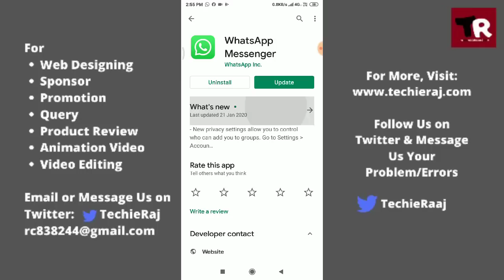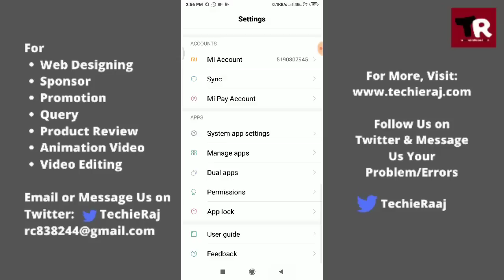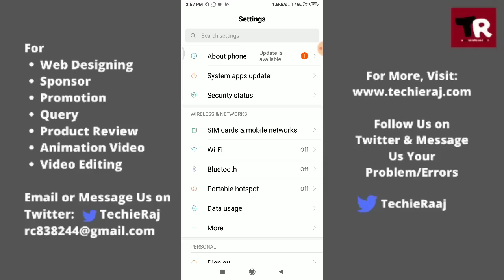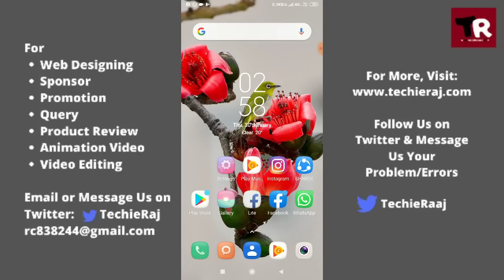Redmi Whatsapp Not Working & All Problem Solved